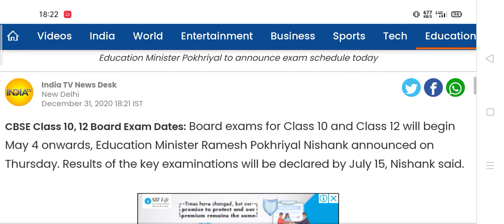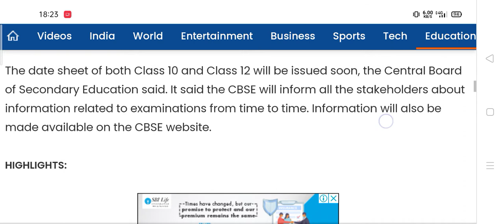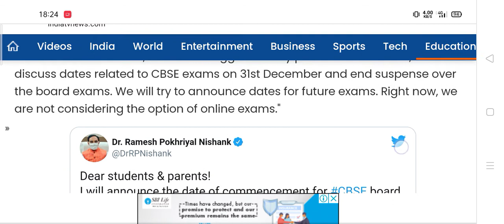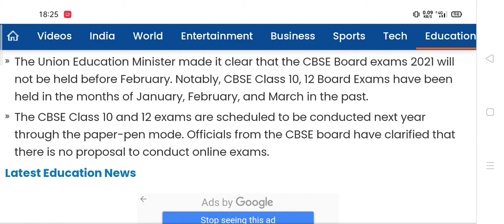CBSE board exams will start from 4 May .